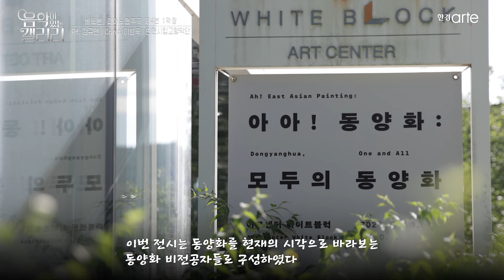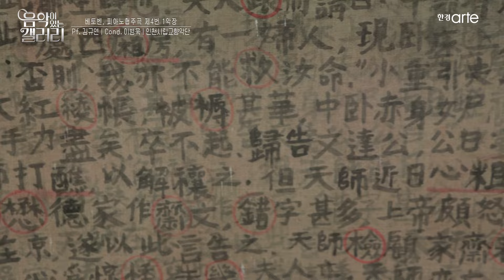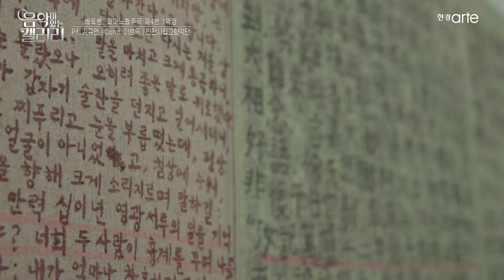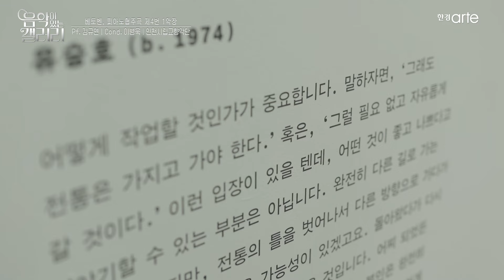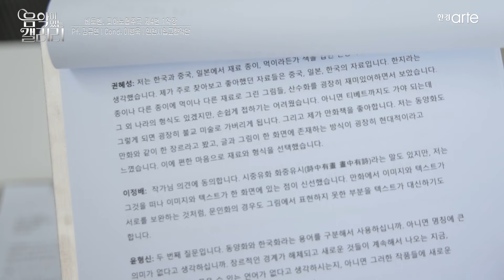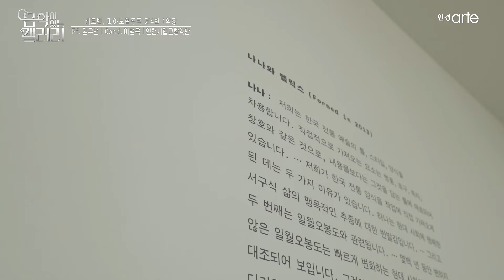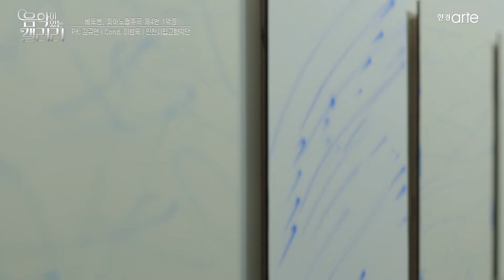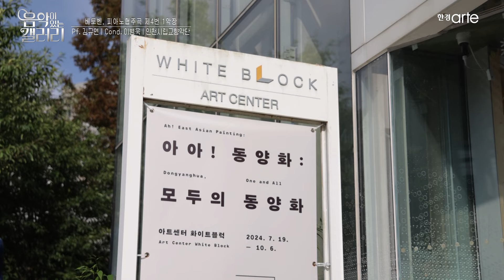[음악이있는갤러리] 70화 아아! 동양화: 모두의 동양화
[아아! 동양화: 모두의 동양화]

아트센터 화이트블록은
'아아 동양화' 4부작 전시 중 3부
'모두의 동양화'를 개최했다.

《모두의 동양화》는 동시대 미술에서
동양화와 영향 관계에 있는 작가와
작품에 주목한 전시이다.

이번 전시는 동양화 비전공자들로 구성하였다.
그들은 동양화의 요소를 자신들의 작품 세계에
적극 반영하고 동양화를 현재의 시각으로 바라보고 있다.

여기에서 '현재'는 동양화의 여러 요소를
과거의 고정된 것으로 간주하지 않고
다양하게 해석되는 열린 가능성을 의미한다.

전시에 참여하는 여덟 작가는
현재를 살아가는 동시대 미술가로,
과거를 현재로 소환해 자신의 시지각 안으로
끌어안아 현재의 미적 형식으로 재배치하는 작가들이다.

🎵 프로그램🎵

L. v. Beethoven - Piano Concerto No.4, Op.58
베토벤 - 피아노 협주곡 제4번, Op.58

피아노 l 김규연
지휘 l 이병욱
연주 l 인천시립교향악단

00:00 L. v. Beethoven - Piano Concerto No.4, Op.58

[위성방송]
Skylife(303)